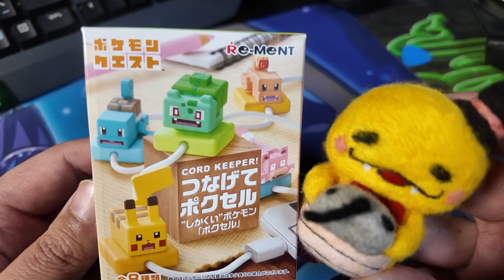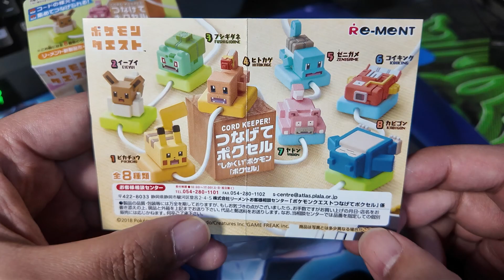【ポケモンクエスト】何が出る!?コイキング狙い！おもちゃ屋で奇跡的に見つけたリーメントを開封だ！【つちのこちゃんのミニチュア紹介】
超久しぶりのポケモンクエスト
実際のゲームではないけれど、おもちゃ屋さんで2018年から売れ残っているリーメントを購入したぞ！
鍋をわかしてどんなポケモンがくるかドキドキしてたのを思い出して開封だ！

　　　　魔王魂